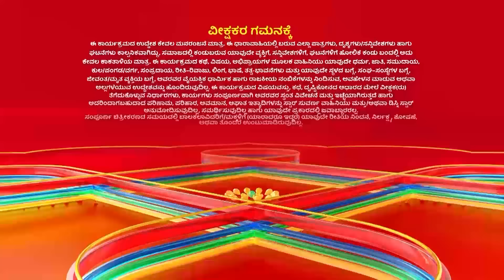Mahabharatha | Full Episode–38 | Star Suvarna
ದ್ರೌಪದಿ ಸ್ವಯಂವರಕ್ಕೆ ಅರ್ಜುನನ ಆಗಮನ!
ತಪ್ಪದೇ ವೀಕ್ಷಿಸಿ " ಮಹಾಭಾರತ" ಪ್ರತಿದಿನ ನಿಮ್ಮ ಸ್ಟಾರ್ ಸುವರ್ಣ ಯೂಟ್ಯೂಬ್ ಚಾನೆಲ್ ನಲ್ಲಿ.